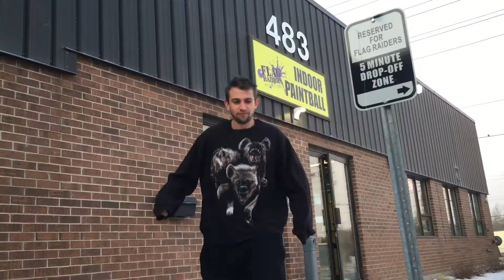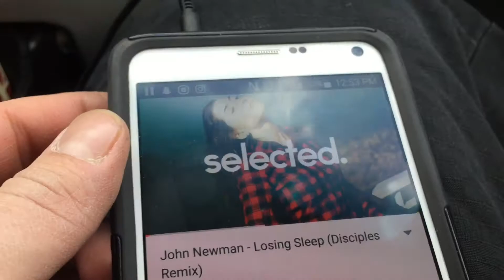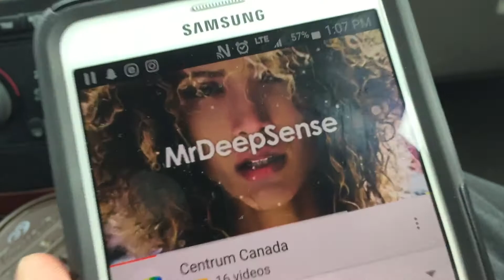Baby Rhinos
Here we go again with a new vlog with The Kids.
I tried to keep as much of the raw footy intact, of as many kids as I could cram in.
I try to make these fun to watch, it's also meant to be used as a tool to help everyone learn and progress. So you can be able to critique yourself as well as your teammates.
So watch, rewatch and put in the work.
When you see the * and you have questions, don't hesitate to ask.
I'm always here to help grow the sport.

If you enjoy these vids
You know Whatsup.
Hit that 👍
Tag and Share with everyone